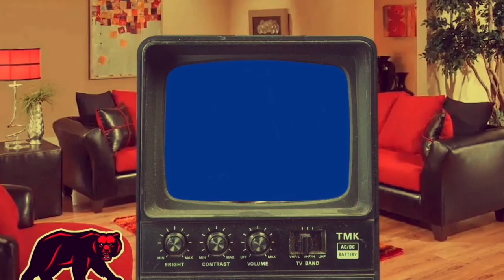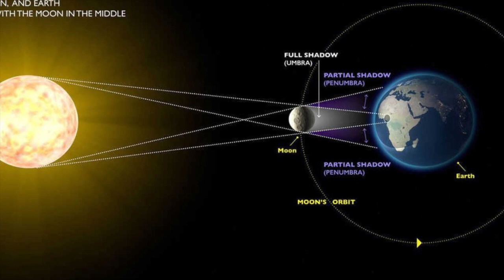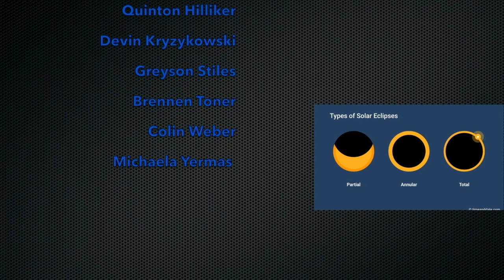Episode 2 4 Solar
Bear Necessities! Solar Eclipse and More